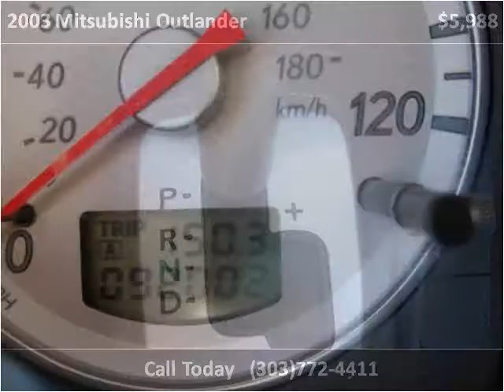2003 Mitsubishi Outlander Used Cars Longmont CO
This 2003 Mitsubishi Outlander is available from Longmont Auto Brokers.